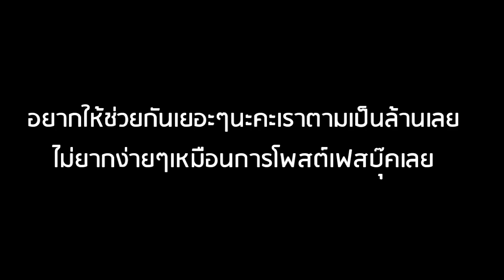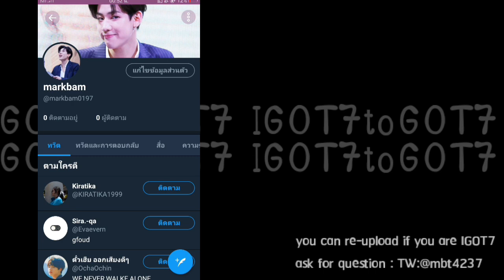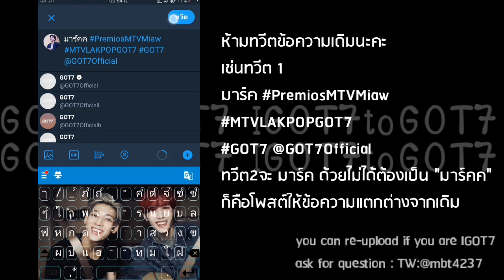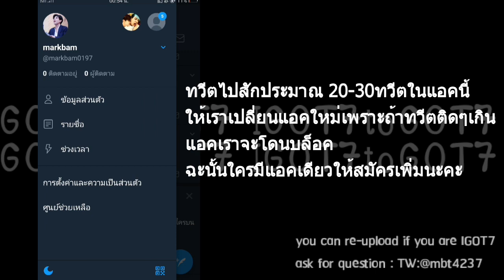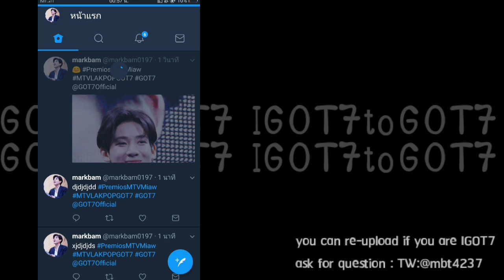[ปิดโหวต] GOT7 - การสมัครทวิต+การเทรนให้เร็ว/ตอนนี้ตามอยู่เป็นล้านช่วยกันนะ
ในทุกชั่วโมงการเทรนเราตามเค้าอยู่ตลอดเลยห่างกันแต่ละครั้งเป็นหลายหมื่นมันทำให้ยอดสะสมเราน้อยกว่าเค้ารวม5วันมานี้เกือบๆ้าน ถึงแม้จะปิดเทรน 22 พฤษภาแต่ถ้าเรายังปล่อยวันแล้วไปเร่งช่วงใกล้ปิดยังไงก็ตามไม่ทันเพราะอีกฝ่ายเค้าเทรนกันทุกวัน. ช่วยกันนะคะ🙏🙏🙏